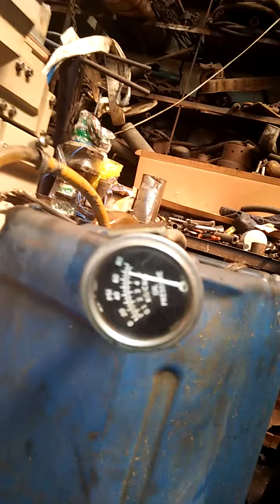Cummins kta 19 first start after overhauled by nfc marine